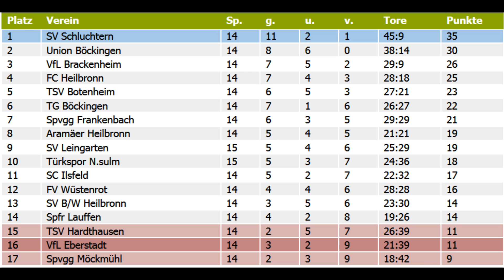Union Böckingen VfL Brackenheim